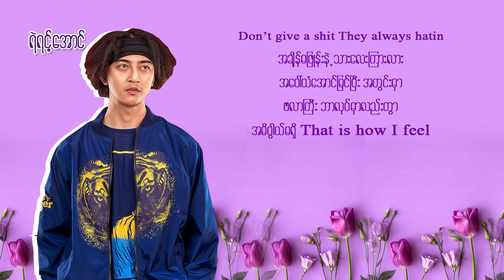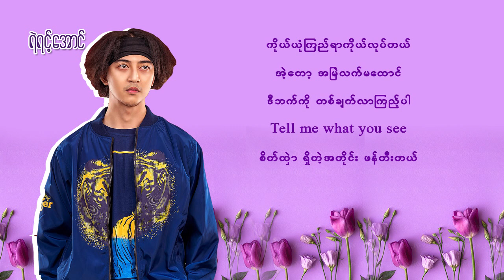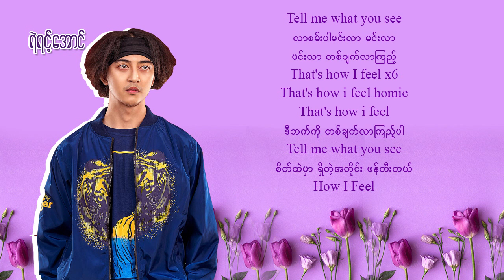Ye Yint Aung - How I Feel (Lyrics) (G.O.A.T Album)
သီချင်း - How I feel

တေးဆို - Yair Yint Aung

 alblum - G.O.A.T